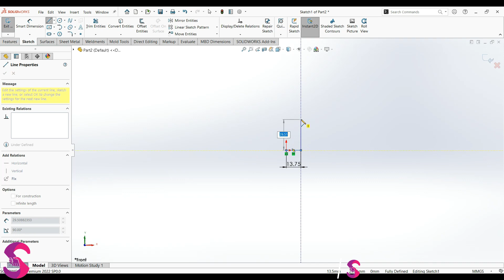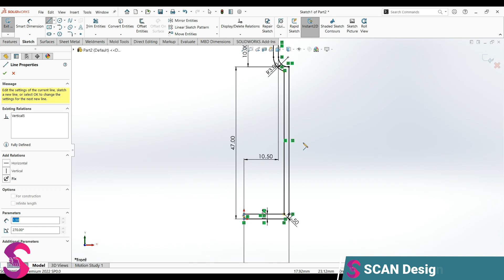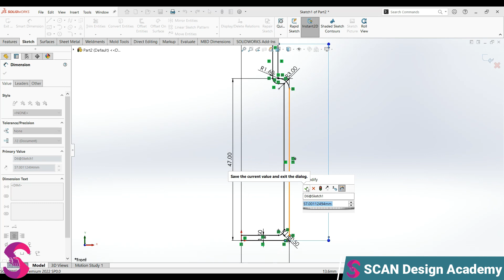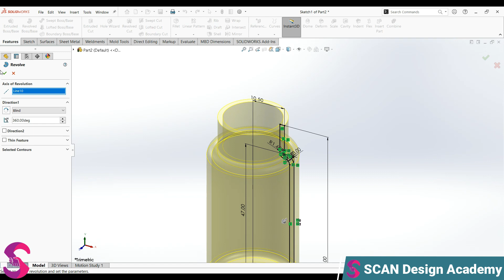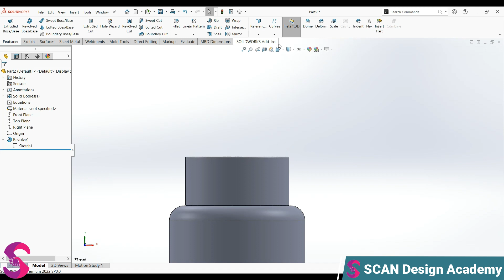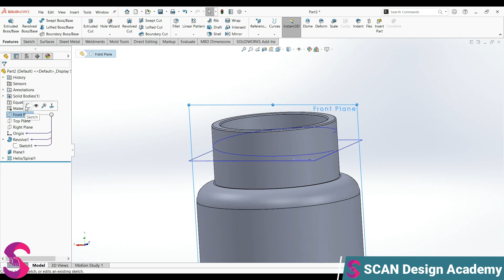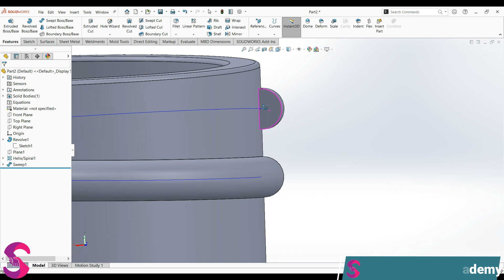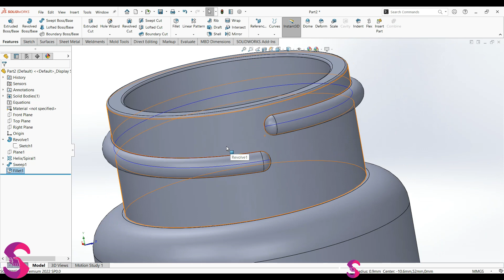Solidworks Tutorial Exercise 44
SCAN Design Learn All Command and Features in Solidworks
1). Extruded Boss/Base
2). Extruded Cut
3). Revolved Cut
4). Revolved Boss/Base
5). Swept Boss/Base
6). Lofted Boss/Base
7). Boundary Boss/Base
8). Hole Wizard
9). Swept Cut
10). Lofted Cut
11). Boundary Cut
12). All Pattern
13). Mirror
15). All Curve